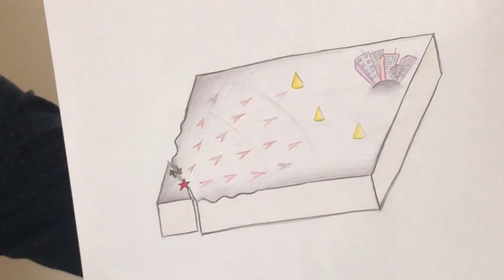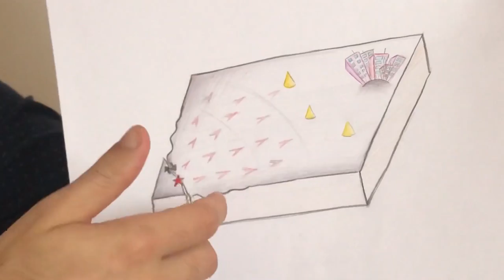31-Jozinović Dario, "Machine learning in Seismology"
Dario Jozinović,
PhD Title: Machine learning in Seismology
Universita Roma Tre, Faculty of Science
The three-minute thesis (3MT) competition challenges Ph.D students to communicate the significance of their projects to a non-specialist audience in just three minutes. The Bosnia & Herzegovina 3MT is the first in which Bosnia/Herzegovina PhD students from all over the world showcase their research work and talent.